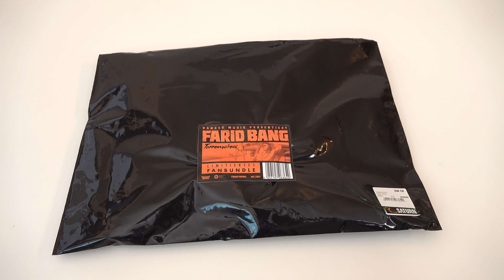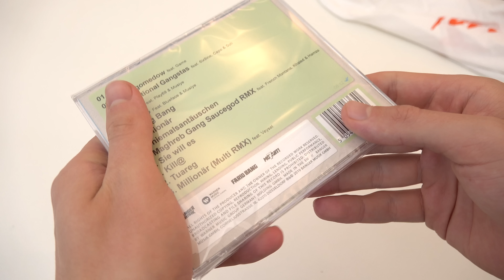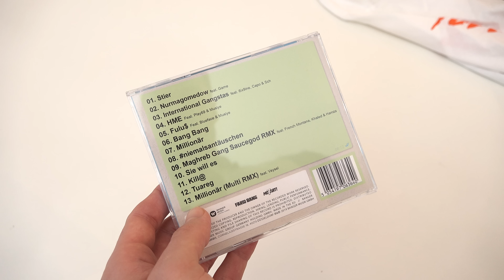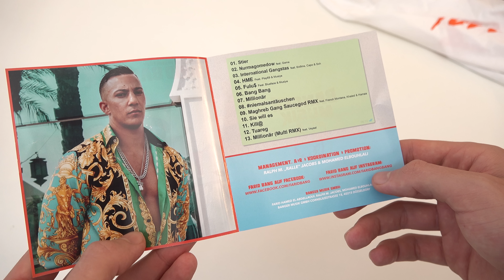FARID BANG - TORREMOLINOS (BUNDLE) UNBUNDLING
Adresse für Fanpost:
Max Herzberg
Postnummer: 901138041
Packstation 108